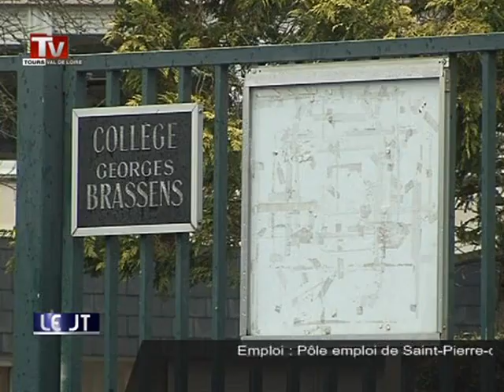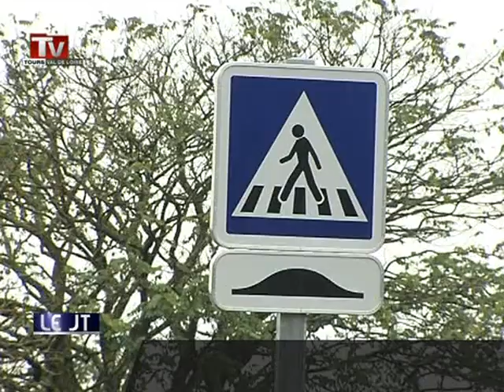Enlèvements: la psychose en Touraine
Sites webs/blogs, copiez cette vidéo avec le bouton "Intégrer" !
 Suite à une tentative d'enlèvement à Esvres, l'inquiétude gagne de nombreux parents d'élèves.